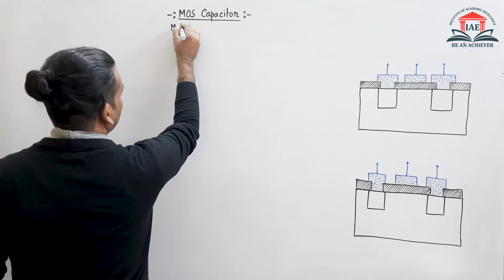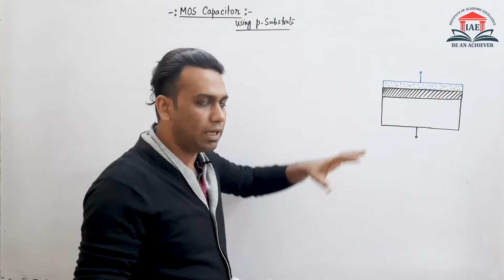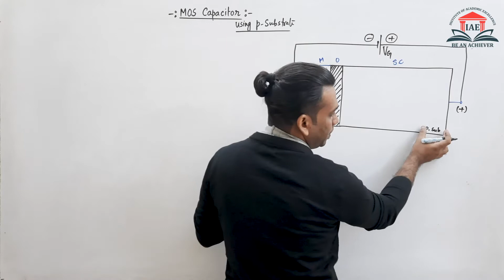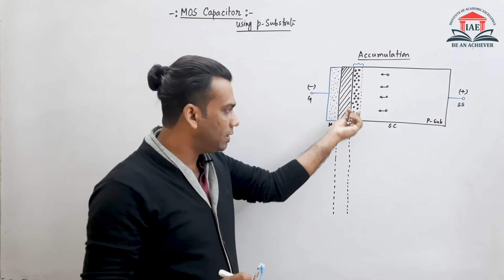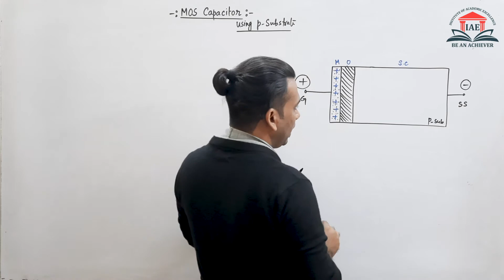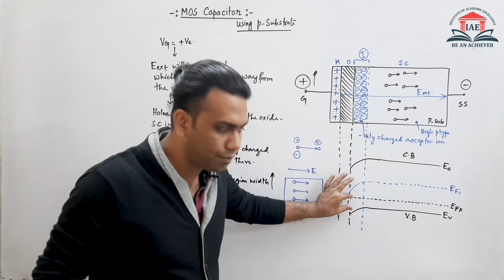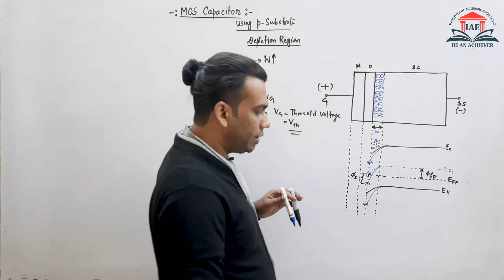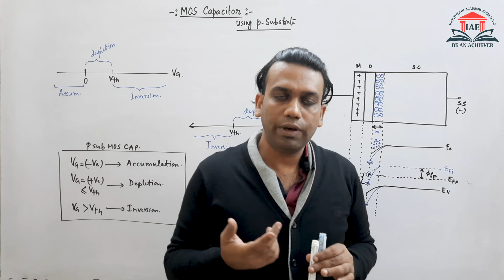Operation of MOS Capacitor || Electronic Devices || GATE EDC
Operation of MOS Capacitor

Have a specific doubt? Want us to solve more GATE related problems?
Click on the bell icon and never miss another update from IAE Academy.

An Initiative by the Institute of Academic Excellence (IAE Academy)
Address: 227A, Rash Behari Ave, Ballygunge, Kolkata, West Bengal 700019